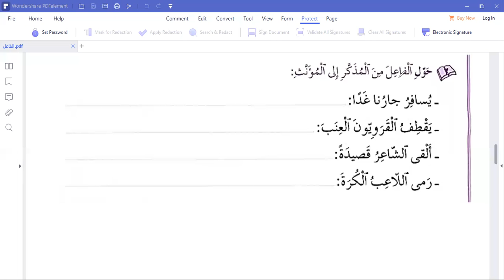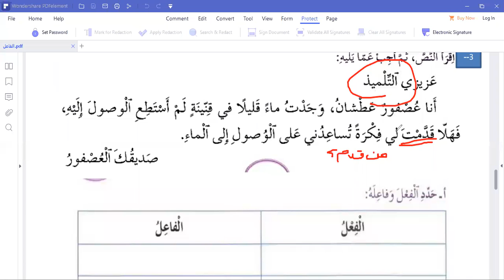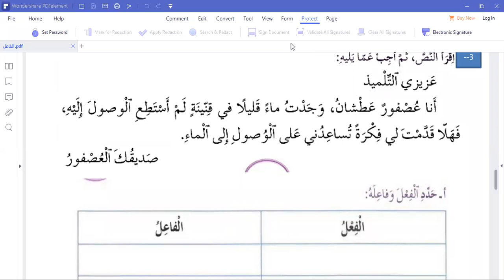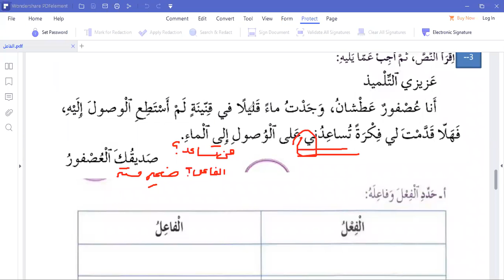الصف السادس الجزء الأوّل